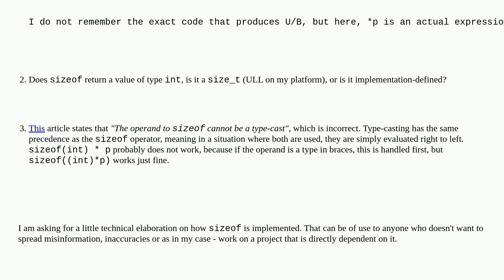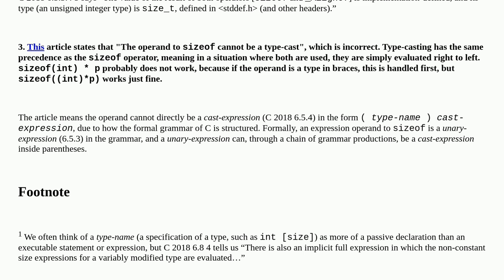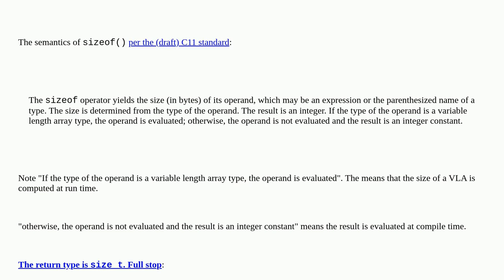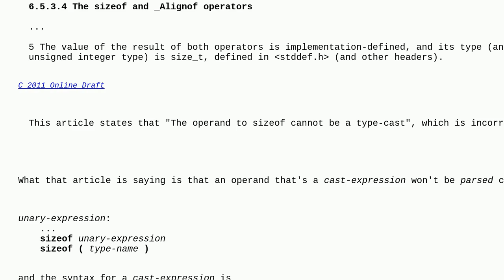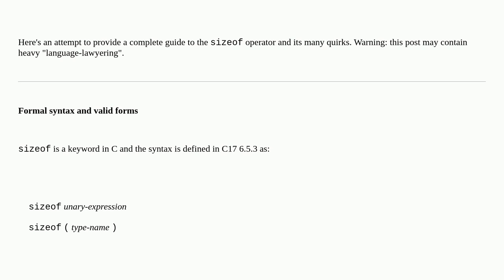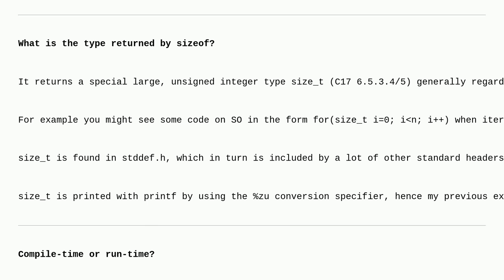How is the sizeof operator evaluated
A special thanks goes out to the awesome community

  sizeof operators c